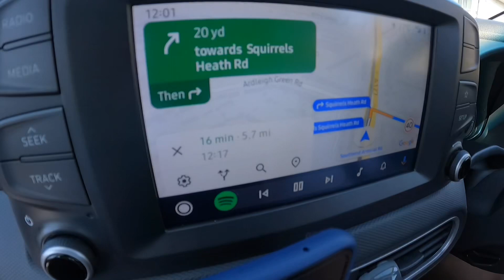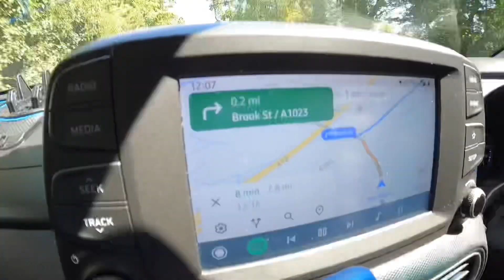Sunday Afternoon Trip To A Farm Shop Near Our Home Called Brentwood,UK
Hello everyone this is just short trip to a farm shop near our house just about 30 minutes a lazy afternoon and it’s a Sunday,so my daughter said let’s go and off we went . I did not show on the video the cherries and strawberries because only a bit we bought some juice and potatoes. The place is called Brentwood just outside London near Romford where I use to go for my walk.
Also this is a video for almost a month I did not have much time because of my work plus we renovating our shed so a bit busy cleaning it after the builder doing it.